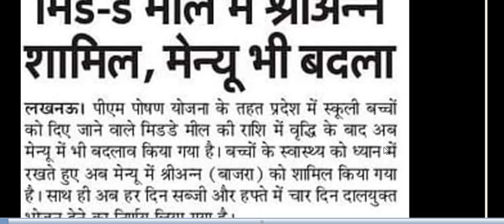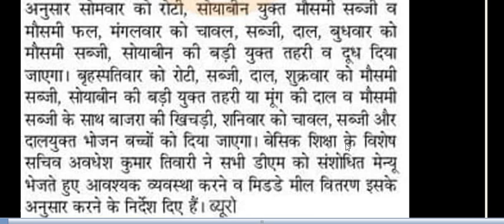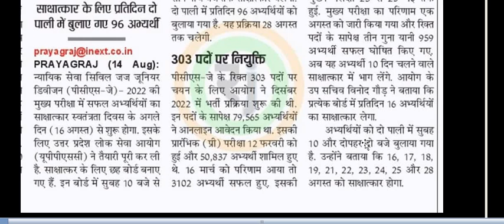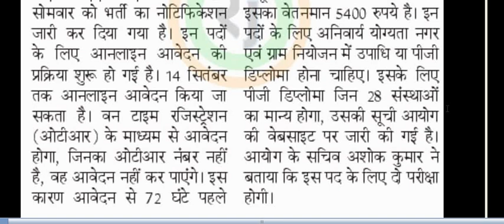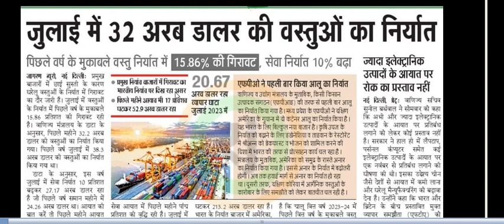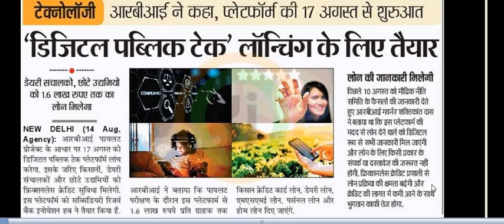सहायक नगर नियोजकभर्ती I PCS J इंटरव्यू पोर्टल न चलने से टीचर्स के तबादले लटके Digital Public Tech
UPPSC सहायक नगर नियोजक की भर्ती IIPCS J का इंटरव्यू अपडेटII
 पोर्टल न चलने से टीचर्स के तबादले लटके II
किसानो ,डेयरी संचालकों को मिलेंगे 1 . 6 लाख का लोन II
मिड डे मील में बच्चों का मेनू बदला श्री अन्न शामिल II
जुलाई माह में 32 . 3 अरब डॉलर की वस्तुओं का निर्यात II
BED VS BTC उत्तर प्रदेश और बिहार सरकार का फैसला II